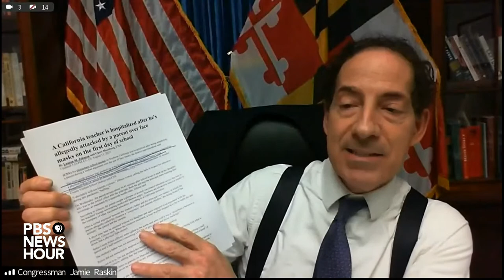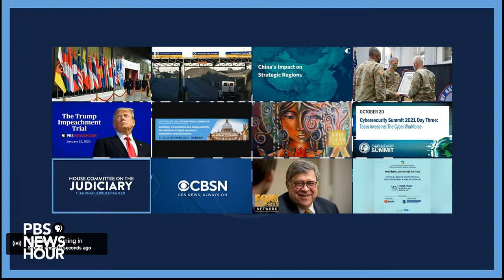WATCH LIVE: AG Merrick Garland testifies before House on Justice Department oversight